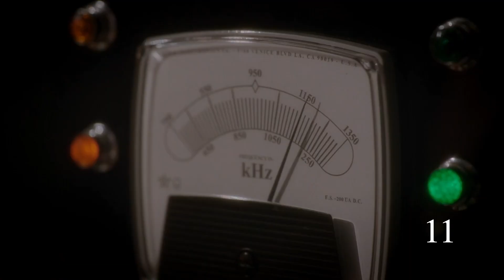Whitney Frost kill count (Agent Carter)